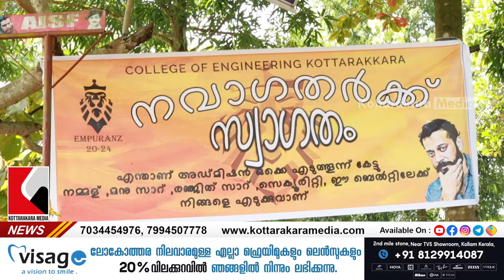Inauguration Of B-Tech Course In CSE | കോളേജ് ഓഫ് എഞ്ചിനീയറിംഗ് കൊട്ടാരക്കര | Kottarakkara Varthakal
കൊട്ടാരക്കരക്കാരുടെ സ്വന്തം വാർത്താ ചാനൽ ആണ് കൊട്ടാരക്കര മീഡിയ